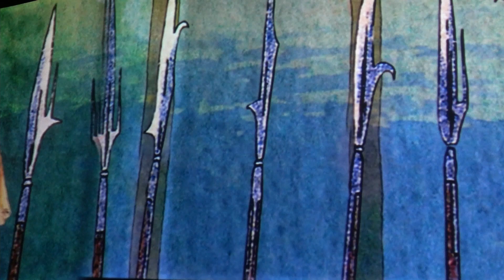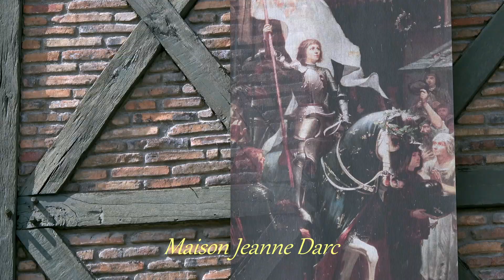Orléans et sa Cathédrale